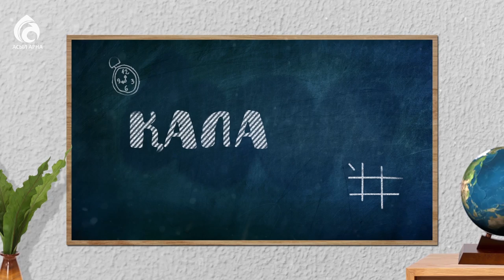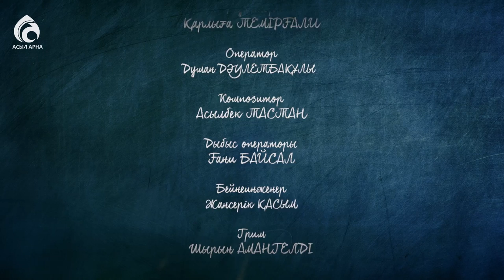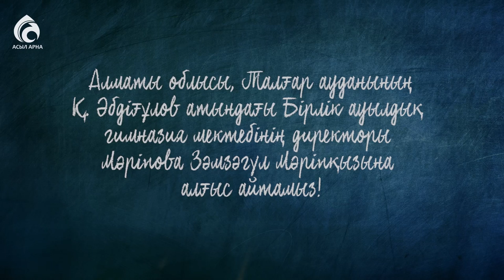Қуыршақ \ Қалақай \ Асыл арна